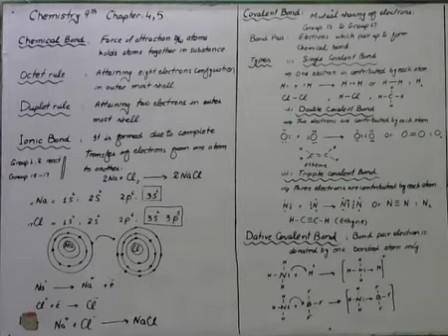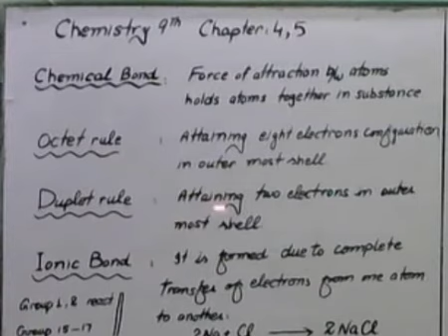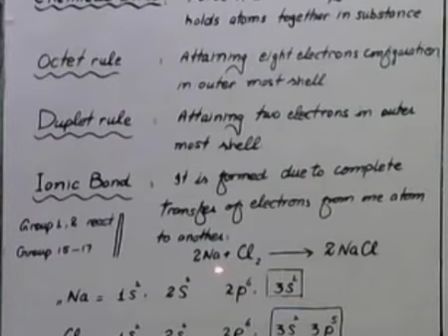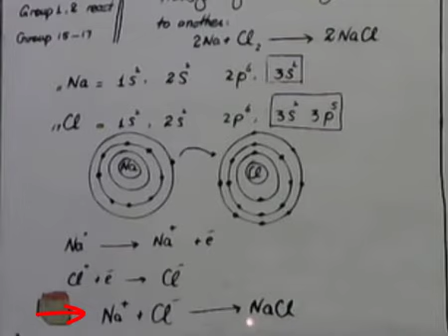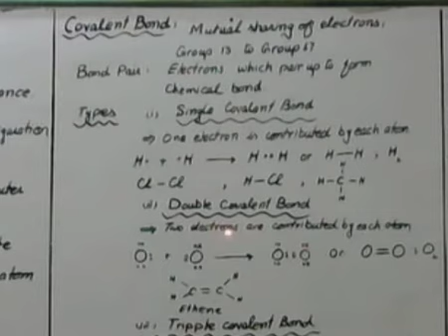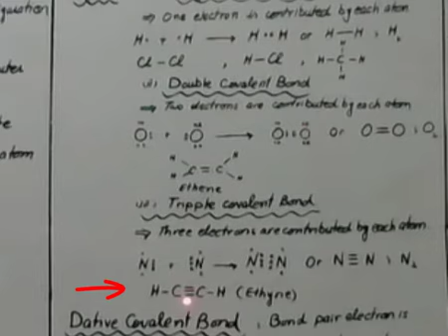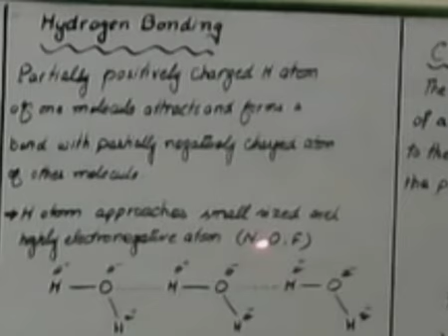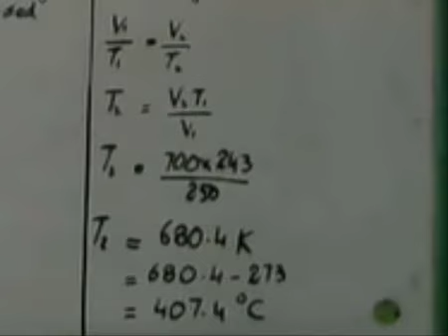IX Chem T 3 Final